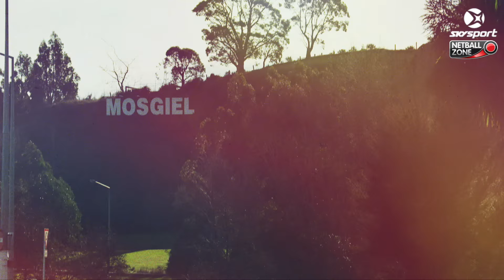Janine Southby | NETBALL ZONE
Silver Ferns coach #10 Janine Southby spoke to SKY Sport's Netball Zone ahead of her first test at the helm.